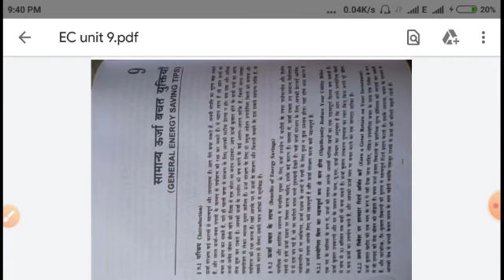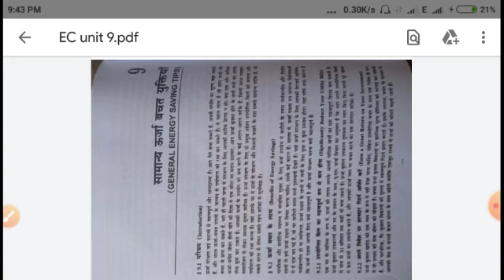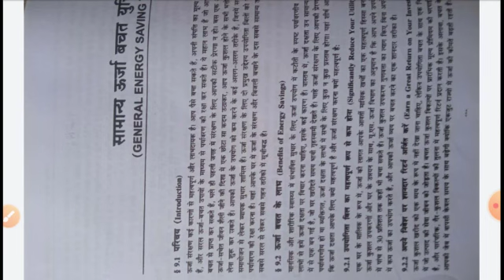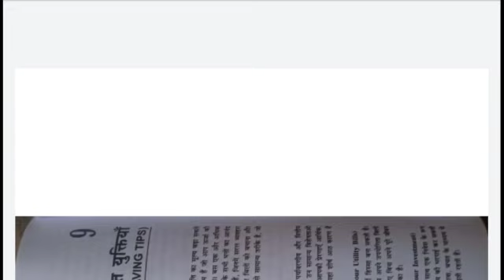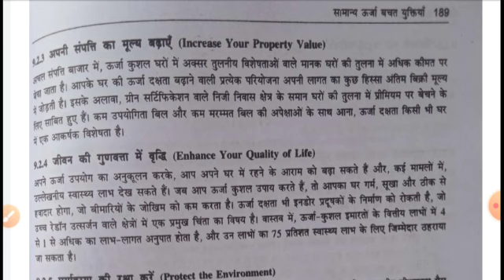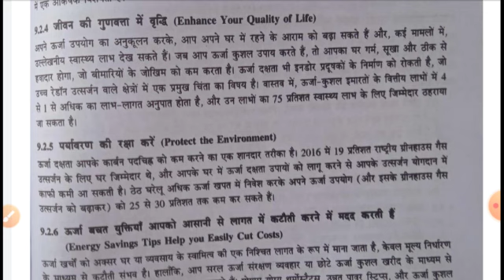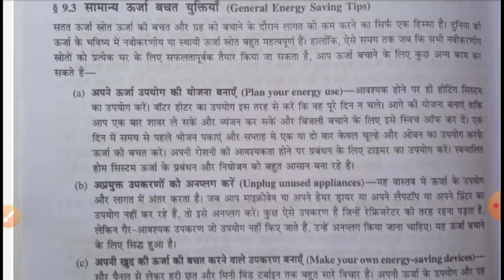Energy conservation by Abhishek Mishra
General Energy Saving Tips